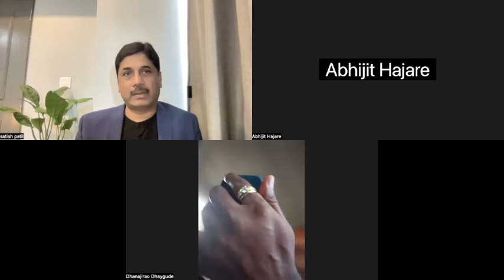Interaction with officers for post preferences